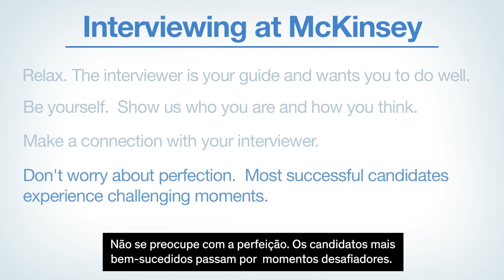Entrevistando na McKinsey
Entrevistas são importantes - mas não tão intimidantes quanto você imagina. Você já nos impressionou com sua inscrição, então aproveite esta oportunidade para fazer uma conexão pessoal. Conheça seu entrevistador, tire suas dúvidas e, acima de tudo, seja você mesmo.